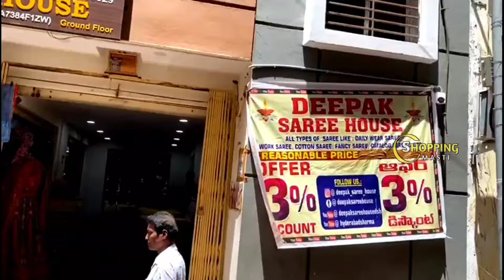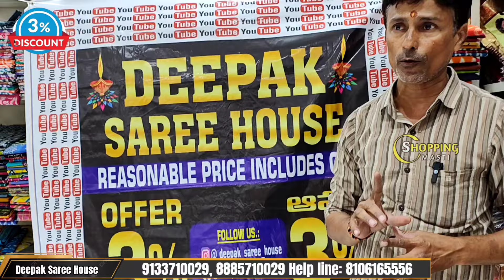Madina|| దసరా కోసం అదిరిపోయే ఫ్యాన్సీ చీరలు No extra gst 3% discount Sunday shop open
Today Iam going to show you amazing collection of sarees with reasonable prices and quality..!! One of the biggest wholesale shop!! Purchase of 5000/- transport facility available.

Shop address:

Deepak Saree House,
High court Gate no.5, Opposite lane 2nd left,
Rikabgunj,
Hyderabad-2.  T.S.